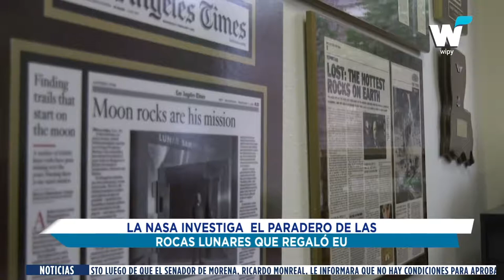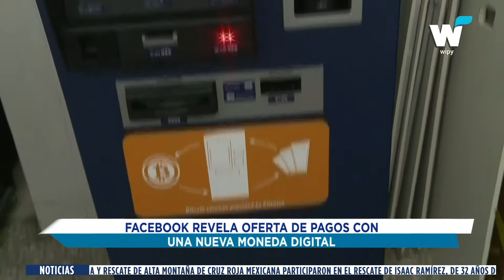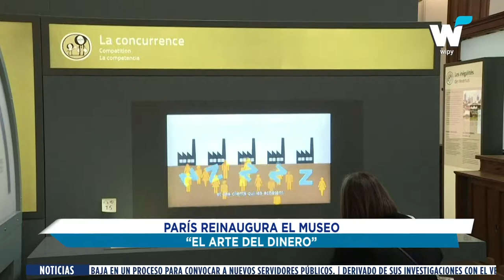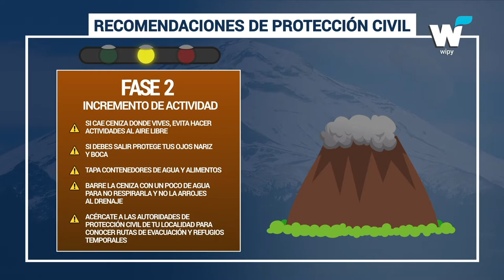NOTICIAS DEL 18 DE JUNIO 1